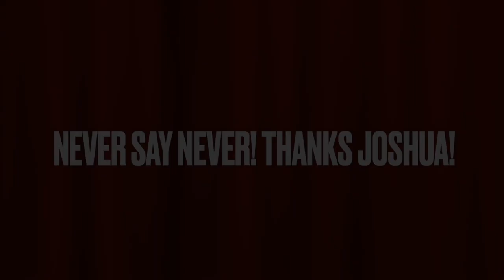Responsibility 2023!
At The Briarwood School, we are not just educating minds; we are nurturing responsible citizens of the future. Join us on this incredible journey through the lens of responsibility, and let it inspire you to make a positive difference in your own life.

Together, we can empower the next generation with the tools they need to thrive in a responsible and compassionate world.